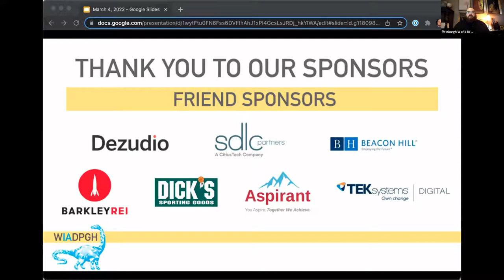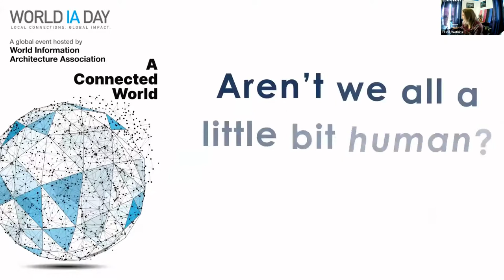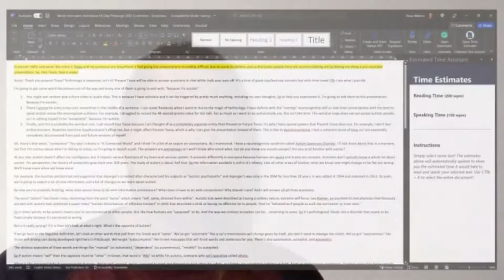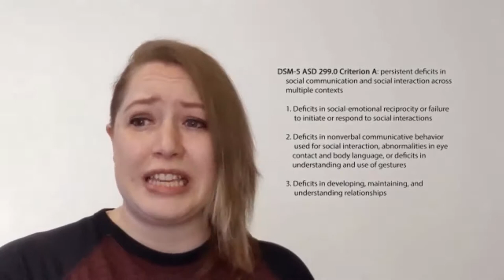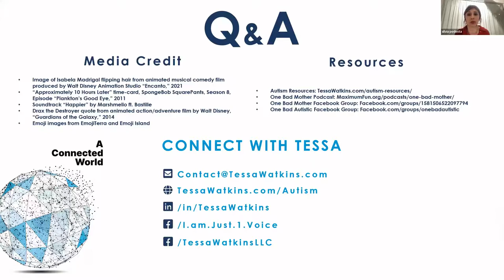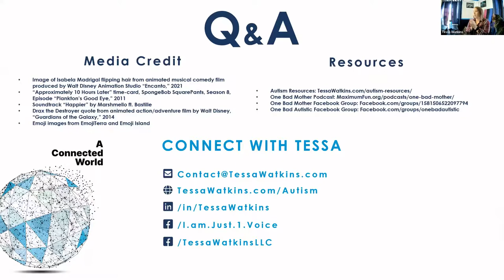Aren’t we all a little bit human? Connecting with Autism — Tessa Watkins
What does autism look like? The study of autism is not even 100 years old so current medical literature is still incomplete since the studies were primarily done on a narrow demographic. When I talk to others in the tech industry about my autistic characteristics, they often find me relatable. “Aren’t we all a little bit autistic?” Well, no, not really, but you may be autistic because this industry is perfect for the autistic person to thrive.

Undiagnosed autism is overrepresented in the sciences, especially tech, because the way programming works is very similar to how the autistic brain works: Boolean, literal, and explicit. A function only does what you code it to do and it does it the same way every time. Routine and consistency, you could use that to describe code, but it’s also characteristics of autism. We connect with machines better than with other people.

In this talk, I’ll be discussing the invisible hardships I’ve faced in the industry as an autistic person, the definition of autistic culture, and how I’ve managed to build a successful autistic community online, something that sounds like an oxymoron since a stereotype of autistic people is that we aren’t able to connect with anyone.

Tessa Watkins (they/them pronouns) is a professional web developer with nearly a decade of experience. They have a background in video game design, a passion for UX and HCI, and skills in frontend development with a touch of backend. Tessa is autistic, diagnosed in 2020, but despite the late diagnosis, they were autistic their entire lives; the ASD diagnosis is merely an explanation for others to get a glimpse of Tessa’s neurotype. Tessa thrives in this industry because they are autistic, not despite it. Solving problems with technology is one of their special interests and Tessa hyperfocuses on their work to innovate for their clients. With a brain as amazing as that, who cares if they stutter sometimes? People like Tessa are changing what professionalism can look like when we drop ableism from its definition.

In their home life, Tessa is married and together they have a toddler and two cats. Tessa’s partner, John D. Watkins, Ph.D., is the head of materials at ESTAT Actuation, a Pittsburgh robotics startup. In true autistic culture, Tessa and their family are primarily homebodies, preferring activities like playing video games, watching TV, and regulating their sensory health with climbing, swinging, running, dancing, and vocalizing all from their sensory-friendly home. Aside from spending time with family, Tessa relaxes with their hobbies with martial arts, painting, reading, and writing.

Tessa’s latest special interest is social justice, especially for disability, mental health, and people of color. They volunteer with a local grassroots organization called M.O.R.E, Mt. Lebanon Organization for Racial Equity, and have become more outspoken for these communities.